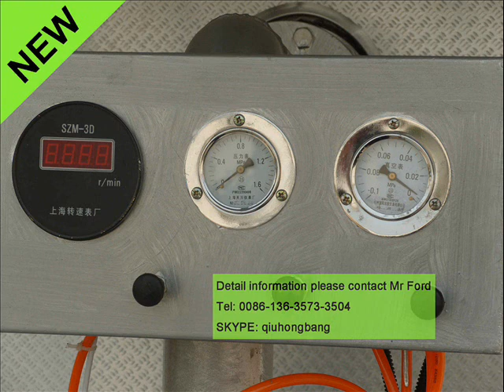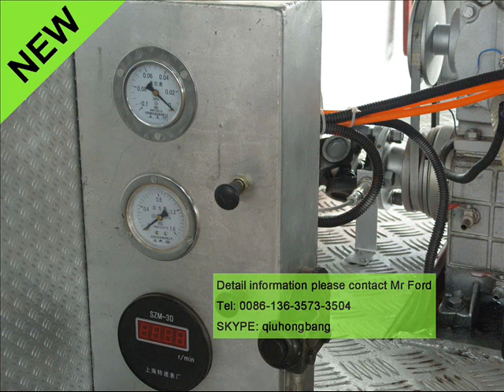crew cabin dongfeng fire truck foam fire engine wechat/whatsapp/viber: 86-13635733504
foam fire truck
fire truck fabric
customize fire truck
chemical fire truck
water tower fire trucks
heavy duty fire truck
pull back fire truck
fire truck
fire truck sprinkler truck
fire fighting water truck
china fire truck
telescopic fire truck
radio control fire truck
fire tender truck
fire truck bouncer
water tank-foam fire fighting truck
fire fighter truck
fire extinguishing truck
military fire truck
dongfeng fire fighting truck
water tank fire truck
fire truck hose
friction fire truck
mini fire fighting truck
howo fire fighting truck
foam fire fighting truck
fire truck slide
fire fighting water pump truck
fire truck rescue vehicle
die cast fire truck
diecast model fire trucks
water tanker fire truck
special fire trucks
fire fighting truck for sale
water and foam fire truck
truck fire extinguisher
Mr Ford
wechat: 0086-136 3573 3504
Skype: qiuhongbang